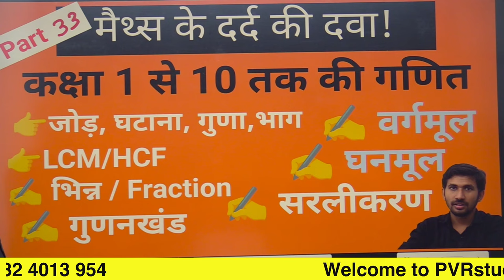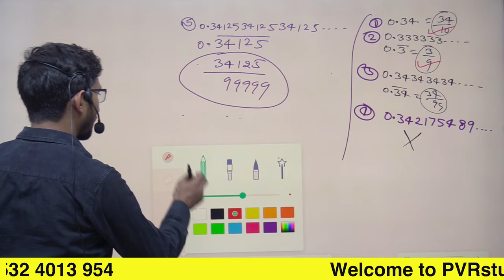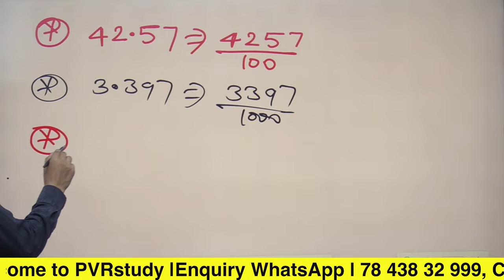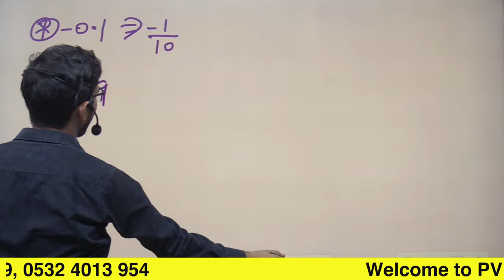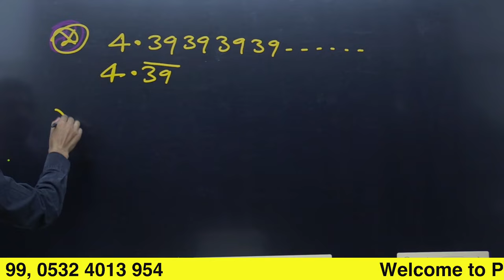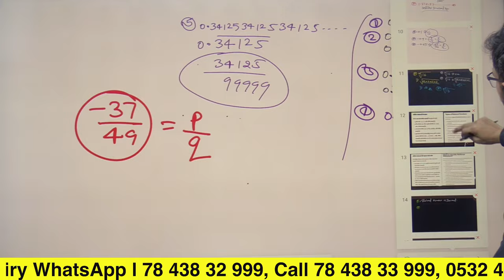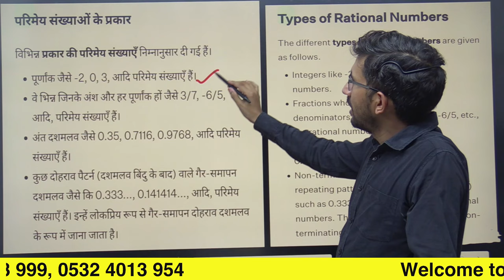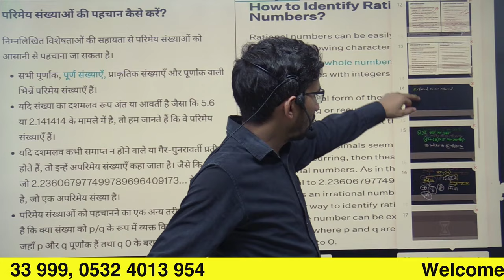Part 33 | Basic Maths for Weak Students | Zero Level Maths | Free Coaching